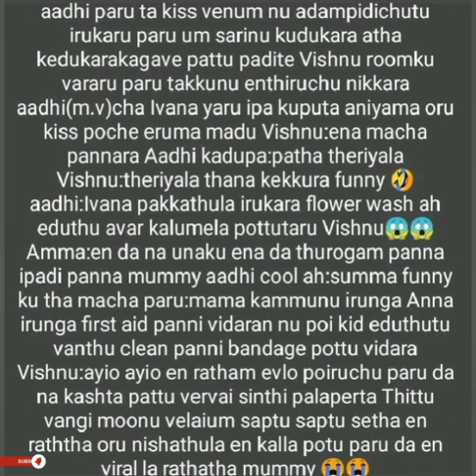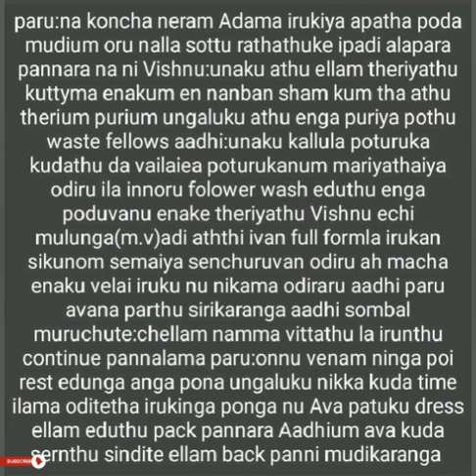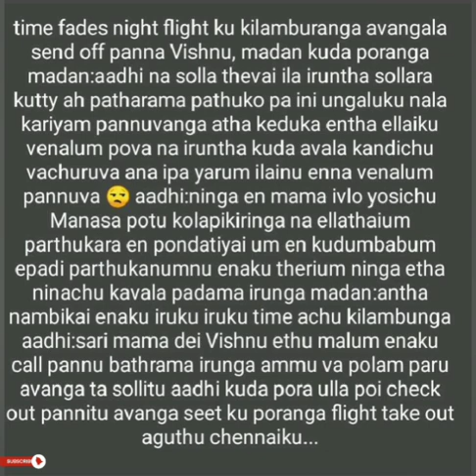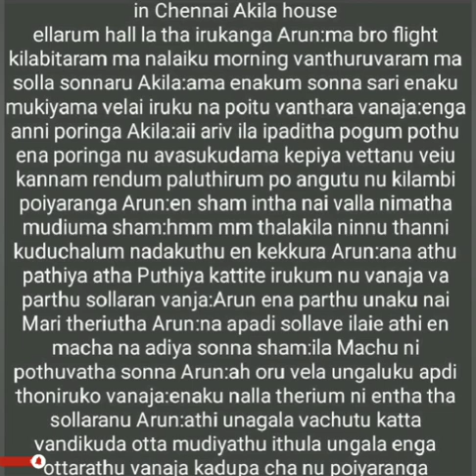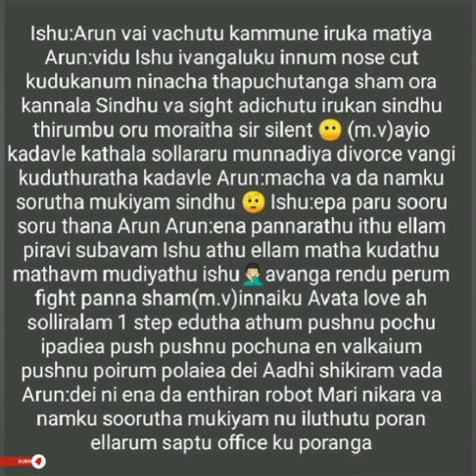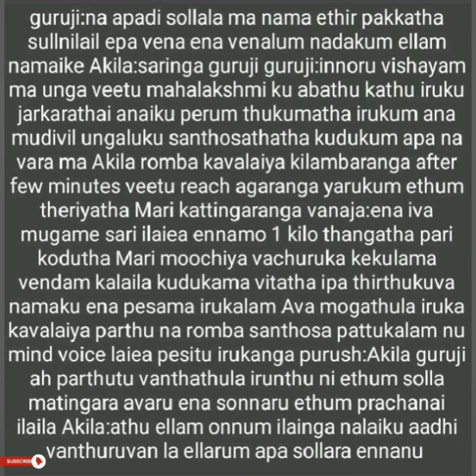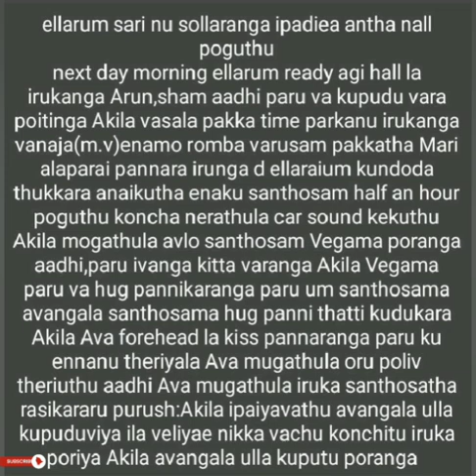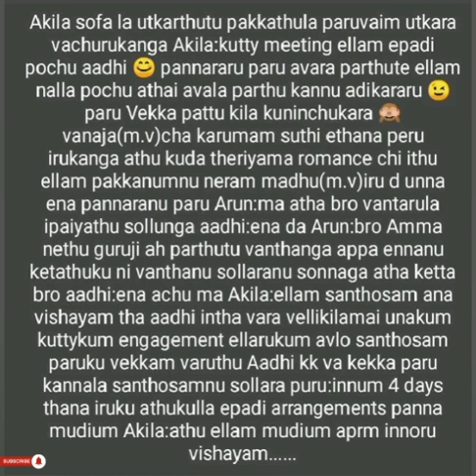Endrum Niea En Kadhali || Episode 47 || AP Tale Time || Shades of AP Kadhal